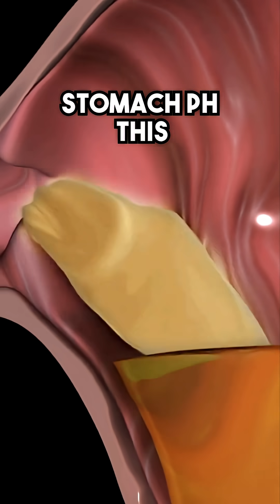Magnesium Supplementation: Blocked by Heartburn Meds!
Common types of acid reflux medication might lower the body's ability to properly absorb magnesium.